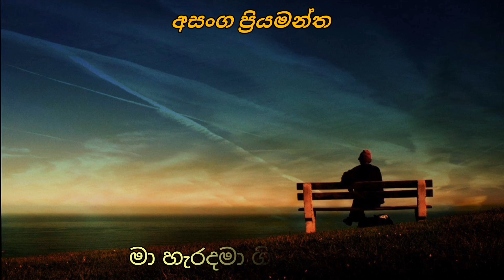Geethayak se lyrics / ගීතයක් සේ මතුවෙයන්